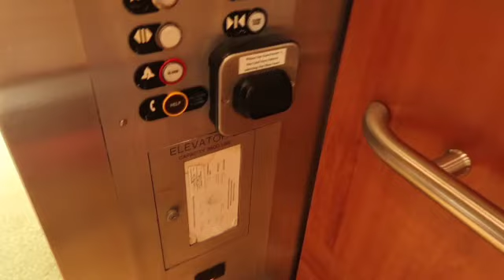Best Christmas ever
MUCHAS GRACIAS.